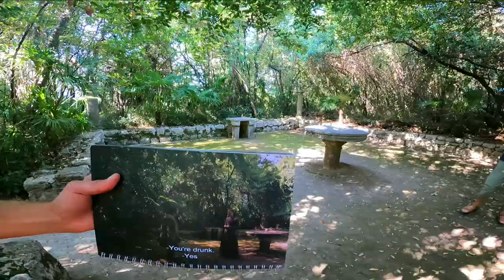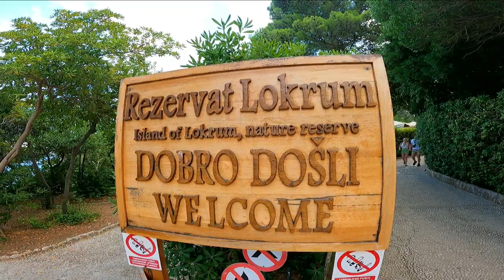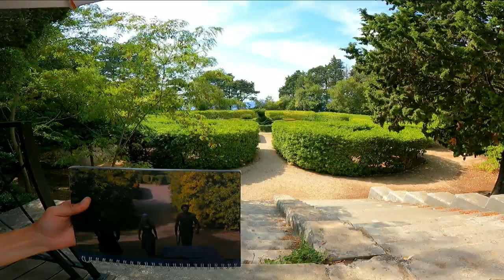Game of Thrones Tour – Dubrovnik – Croatia – filming location game of thrones - the iron throne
You can find more information and recommendations about our destinations in our travel blog:

We are happy about every feedback & comment.